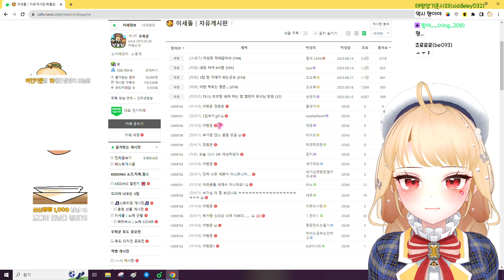내!!귀에!!!!!!도텅당티가!!!있다!!!!!!!!!!!!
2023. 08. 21 / 내!!귀에!도텅당티가!!!있다!